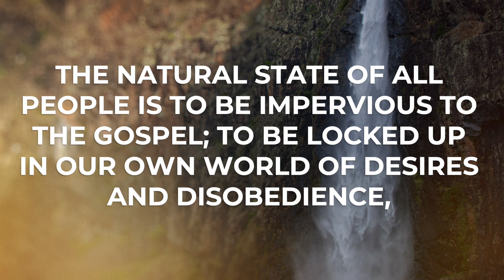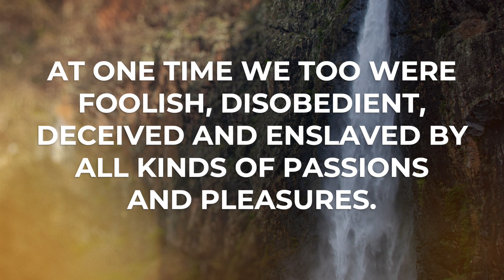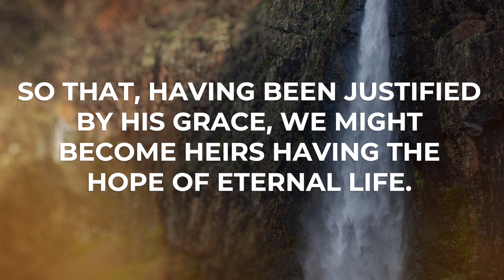5MF - Titus 3:3-7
How is faith like a 3-D Magic Eye image from the 90’s?  Watch this to find out.